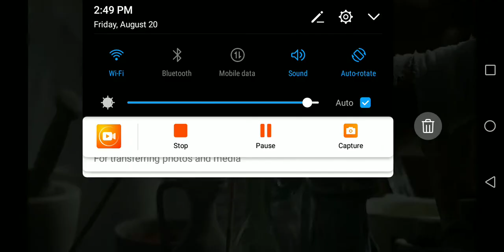watch how God sent frogs and flies to pharaoh of Egypt after he refused to let the isrealites to go